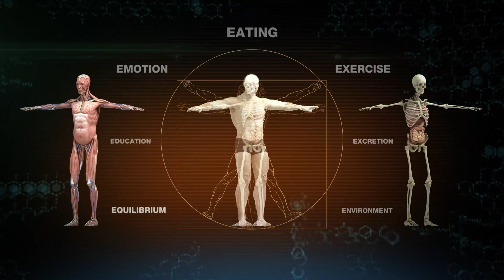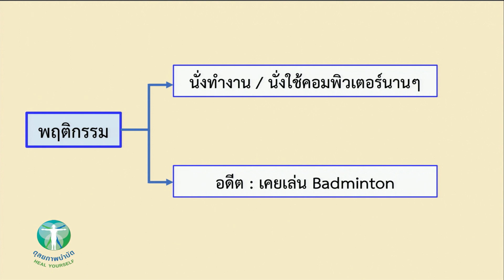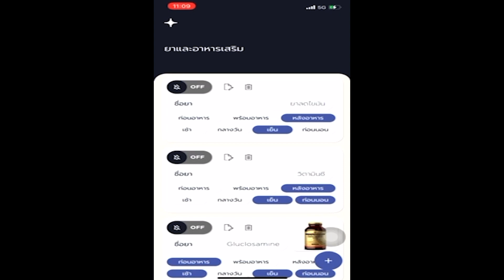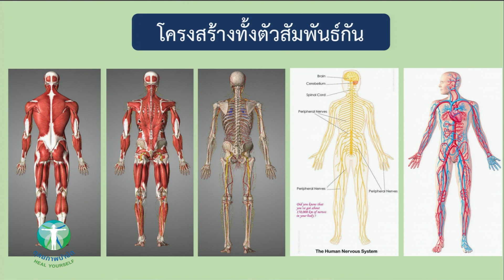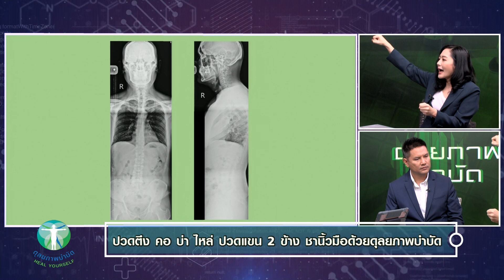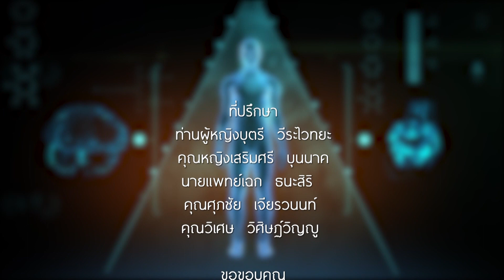ปวดตึง คอ บ่า ไหล่ ปวดแขน 2 ข้าง ชานิ้วมือ กับดุลยภาพบำบัด⎜08.01.66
ดุลยภาพบำบัด⎜ปวดตึง คอ บ่า ไหล่ ปวดแขน 2 ข้าง ชานิ้วมือ⎜08.01.66

วิทยากรดำเนินรายการ
พญ.ดังใจ  สุวรรณกิตติ

คุณธัชชา  สุขศรีวงศ์

คุณพรพล สุวรรณมาศ

ติดตามรับชม รายการดุลยภาพบำบัด เวลา 21:00 - 22:00 น.
ทางสถานีโทรทัศน์ TNN 2